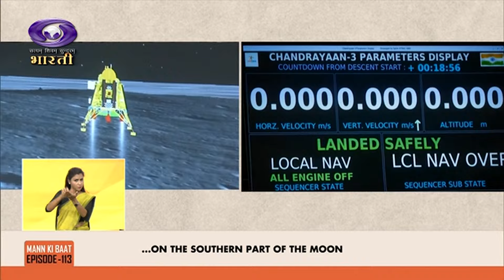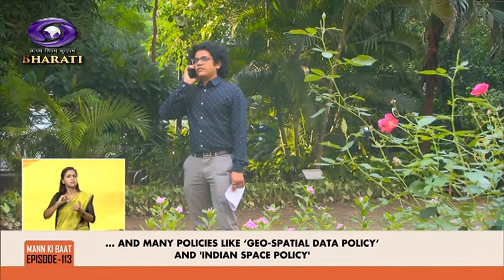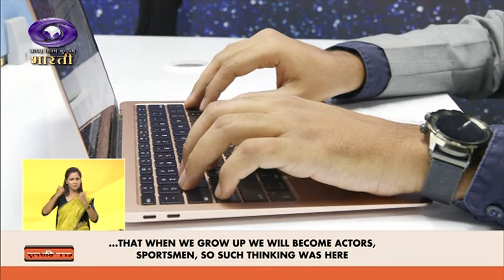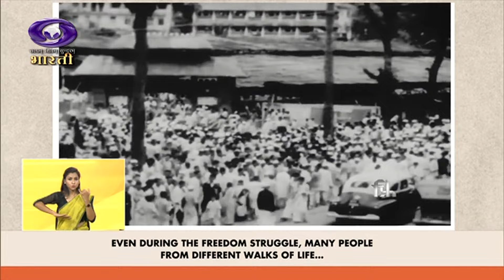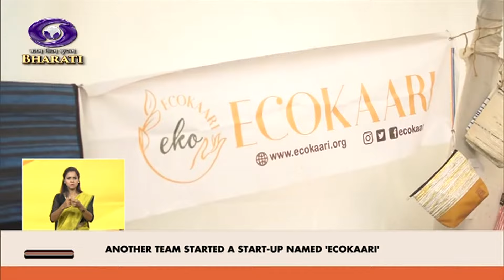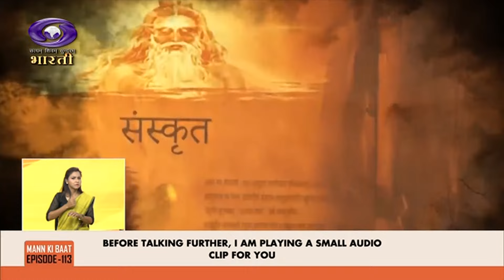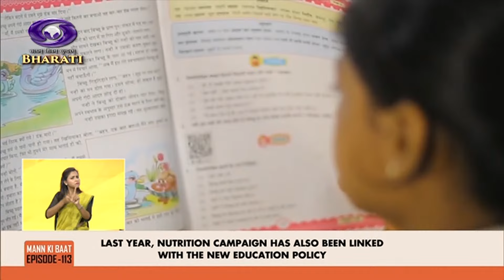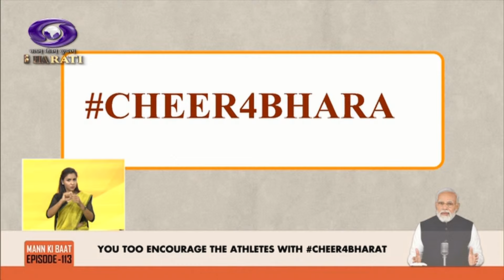PM Narendra Modi's Mann Ki Baat - Sign Language | Aug. 25, 2024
DD Bharati 24x7 | LIVE